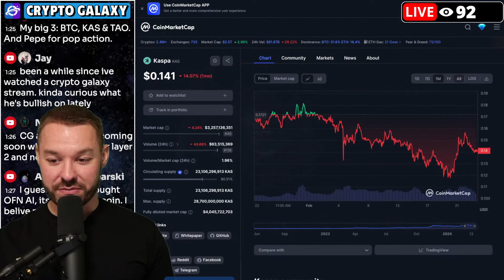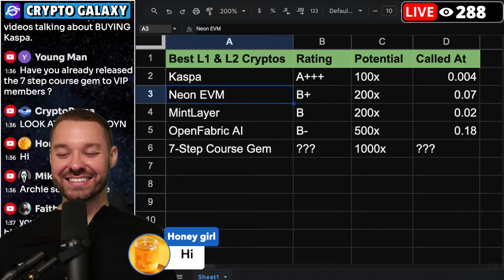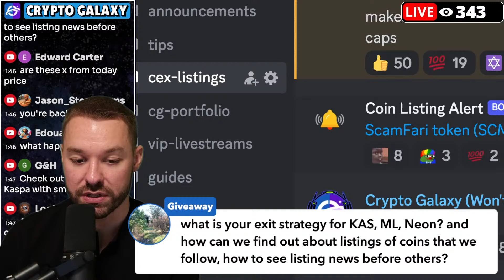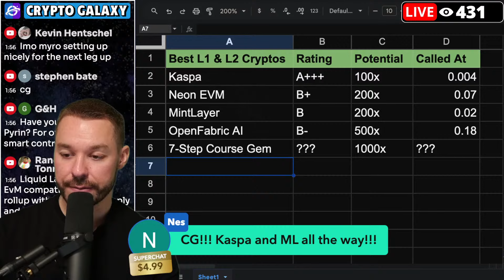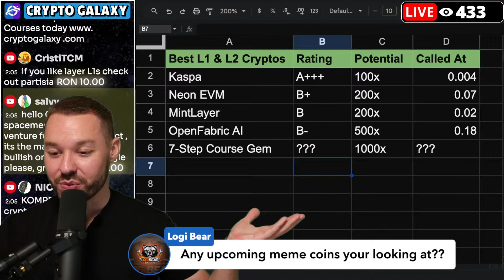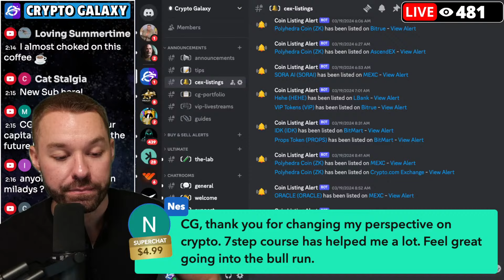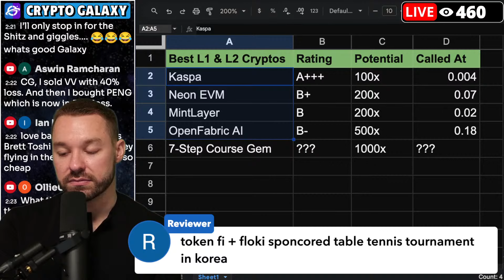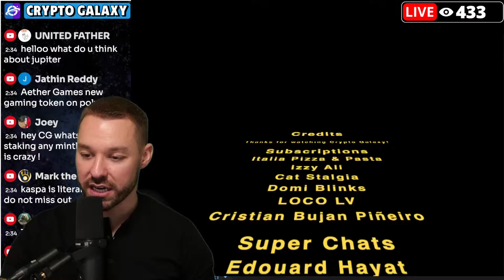Top 5 Layer 1 & Layer 2 Cryptos To Buy Now And Make Millions!